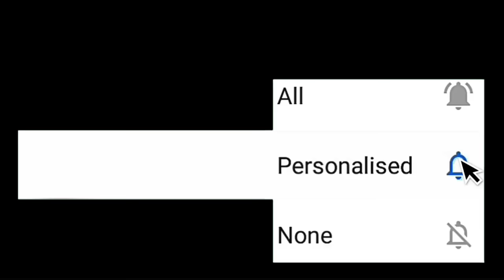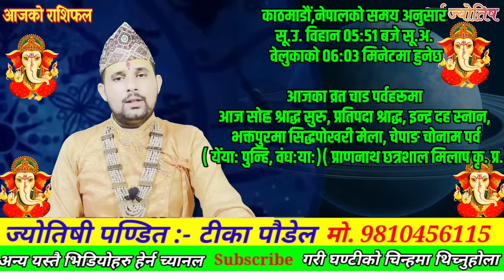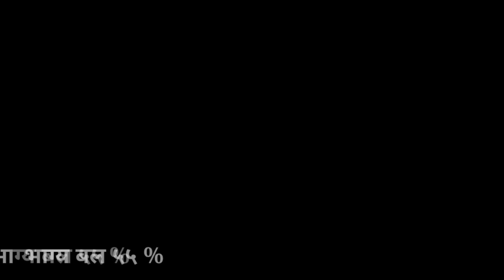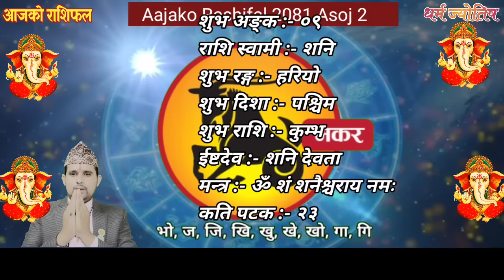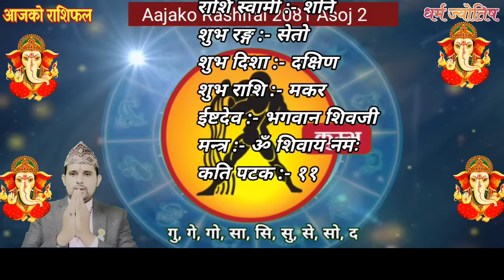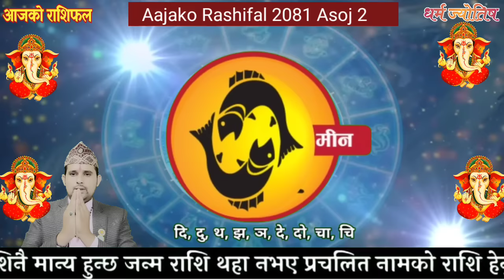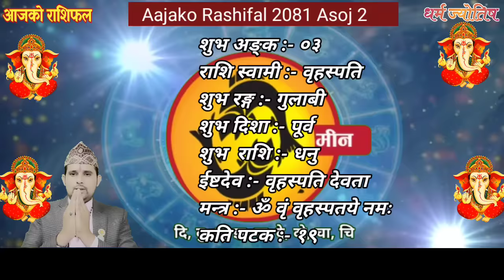Aajako Rashifal Asoj 2 | 18 Sep 2024| Today's Horoscope arise to pisces | Nepali Rashifal 2081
Aajako Rashifal || Aajako Rashifal Asoj 2 | Today Horoscope 18 September 2024 | aajako rashifal 2024 | rashifal today
Aajako Rashifal Asoj 2 || Today horoscope aries to pisces 2024 Asoj 1 | AuguAajako Rashifal Asoj 2 | 18 September 2024| Today's Horoscope arise to pisces | Nepali Rashifal 2081 Asoj 2 | rashifal today | Dainik Rashifal | rashifal | Aajako Rashifal 2024 || Aajako Rashifal

Aajako Rashifal 2024 Asoj 1 Tuesday, September 18 2024 | aajako rashifal 2081 | rashifal today

Aajako rashifal 2024 Asoj 2 | Today's Horoscope 2024 September 18 | aajako rashifal in nepali

Aajako Rashifal 2024 Asoj 2 | Wednesday, September 18 2024 | aajako rashifal |
Daily Rashifal
Dainik Rashifal
Aajako Rashifal 2024

Aajako Rashifal 2081 Tuesday 2 | Today's Horoscope September 18 | aajako rashifal | rashifal today | aajako rashifal in nepali | aajako rashifal today | aajako rashifal nepali ma

आजको राशिफल - २०८१ असोज २ गते || TODAY'S HOROSCOPE - September 18, 2024

Aajako rashifal 2081 Asoj 2 Today's Horoscope September 18 | aajako rashifal in nepali | today rashi | Dharma

Aajako Rashifal 18 September 2024 Wednesday | Daily Rashifal | Dainik Rashifal today horoscope | rashifal nepali | Jyotish Tika Poudel

आजको राशिफल
aajako rashifal
aaj ka rashifal
(aajako rasifal)
aajako rasiphal
asoj ko rasifal

Rashifal aajako
Aajako rashifal